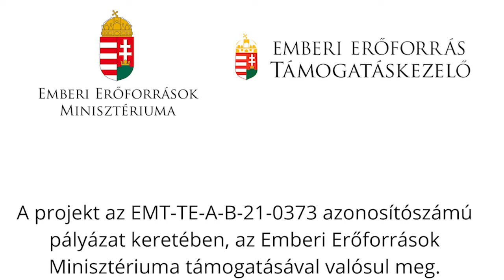ROXÍNHÁZ – E.R.Ö. – Előadásaink röviden - Lúdas Matyi 1. rész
Előadások röviden - hétről hétre

Előadásaink rövidített sorozat-változata. Na, nem csak úgy egyszerűen, hanem úgy, mint régen, hétről-hétre! Egészen pontosan kéthetente várható majd a következő rész.

Az iskolai tananyaghoz kapcsolódva készítettük el Lúdas Matyi című mesejátékunk rövidített, 5 részből álló változatát.
Alig van gyerek kis hazánkban, aki ne ismerné Lúdas Matyi történetét: a szegény legény megbosszulja a gazdag földesúron az őt ért sérelmet, méghozzá háromszorosan. Valljuk be, mindannyiunkban benne van ez a dacos ellenállás. Matyi személye ezért is lesz ennyire szimpatikus, hiszen a történet mind a mai napig él: a szegény ember ma is kiszolgáltatott a gazdag ember kénye-kedvének, ezért minden esetben Lúdas Matyi pártján állunk, neki szurkolunk. Matyi a nép hőse. A számtalan feldolgozásból Váradi R. Szabolcs változatát állítottuk színpadra, melynek rövidített-sorozat változatát adjuk közre.
A friss, zenés komédia-sorozat nemcsak a gyerekek, hanem a felnőttek számára is jó szórakozást ígér. (5 éves kortól ajánljuk)

Szereposztás:

Váradi R. Szabolcs – Némedi Árpád – Zságer Varga Ákos – Sebesi Tamás:
Lúdas Matyi
zenés mesejáték

Matyi: Eldridge Patrick
Liba: Prucsi Rebeka
Döbrögi Mihály: Szabolcsi János
Döbröginé: Horváth Zita
Erzsike, Döbrögiék lánya: Ihárosi Ninszi
Ispán: Kovács-Hegedűs László
Hajdú 1.: Decsi János
Hajdú 2.: Abonyi-Tóth Dávid
Öregasszony: Kató Lilla
Öregasszony fia: Barkóczy Áron
Orvos 1.: Márkus Csenge
Orvos 2.: Bodor Kristóf
Kupec: Göde Bence
Ló: Kalányos Balázs
Hentes: Bodor Kristóf
Varga: Sárdi Benjámin
Csokonai Vitéz Mihály: Abonyi-Tóth Máté

Látvány: Nagy Fruzsina, Hosszú Anita, Horváth Zita, Kalányos Balázs, Szabó Tímea
Világítás: Tóth Gyula
Hang: Komáromi László
Koreográfusok: Merkei Mónika, Takács László János
Zenei rendező: Sebesi Tamás
Rendező: Pintér Kata és Lugosi György

A felvétel 2021-ben készült.
Operatőr: Sinyi Zsolt
Fotók: Lang Róbert, Parrag Zsolt, Keszthelyi Tibor

A projekt az EMT-TE-A-B-21-0373 azonosítószámú pályázat keretében, az Emberi Erőforrások Minisztériuma Támogatásával valósul meg.